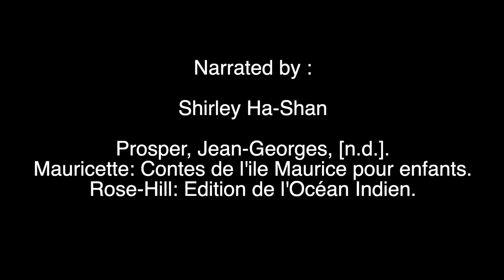Le Champ de Mars - French Language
Acknowledgement:

Mahatma Gandhi Institute

National Library of Mauritius

Bhojpuri Speaking Union

Creole Speaking Union

Centre de Lecture et d’Animation Culturelle (CLAC)

Selection Panel - Ministry of Arts and Cultural Heritage

“A production of the Ministry of Arts and Cultural Heritage ©”